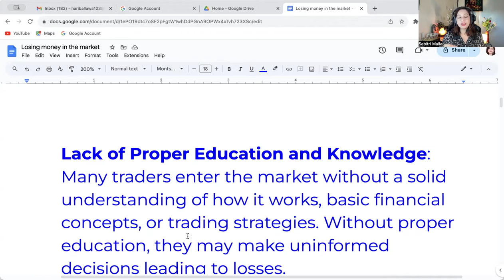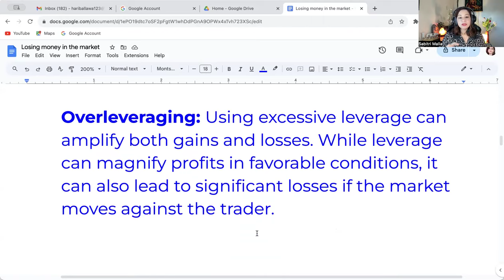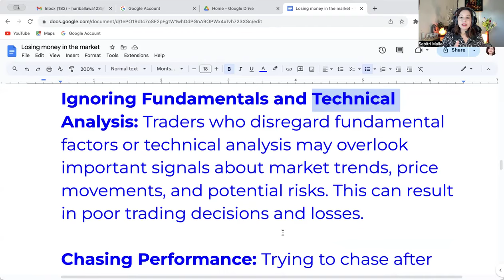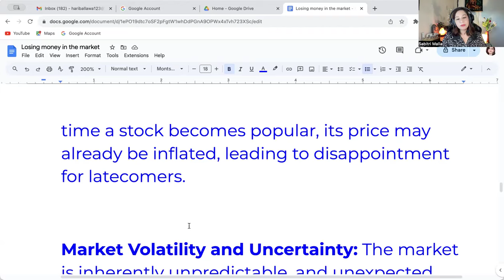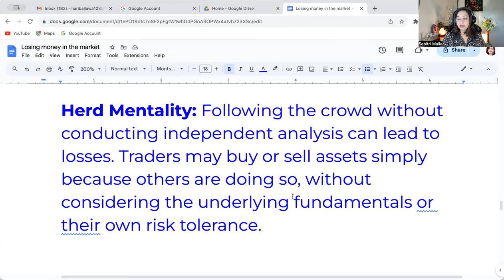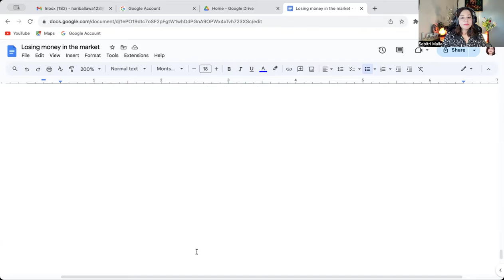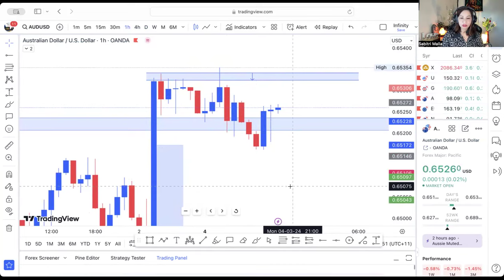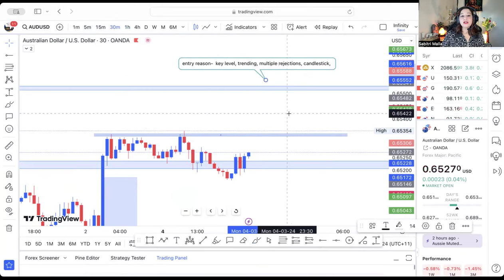10 Reasons Why You still lose in the Market. In Nepali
In this video, you learn the reasons why you are still losing in the market.

Register for free Overview session if you fit for our VIP mentoring program

 / sabby.malla